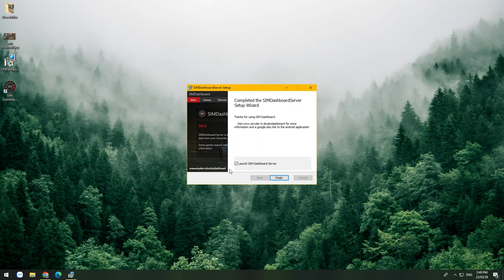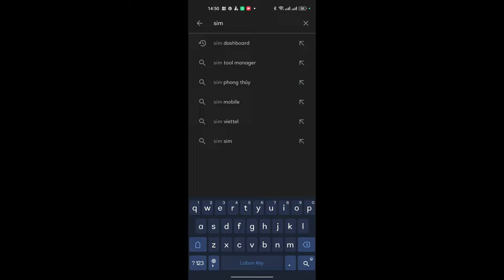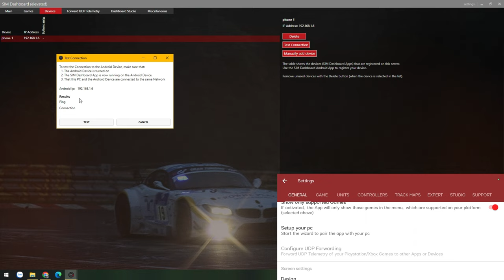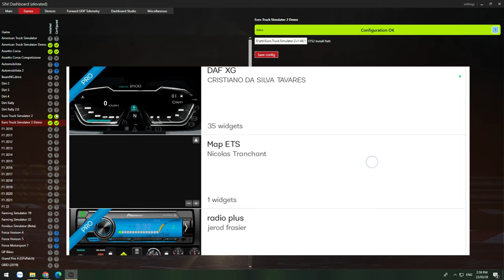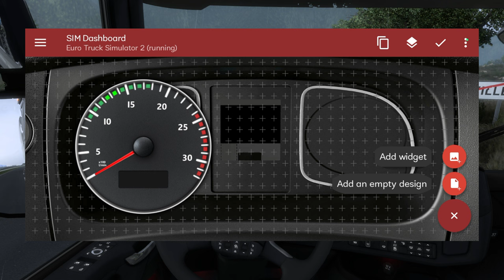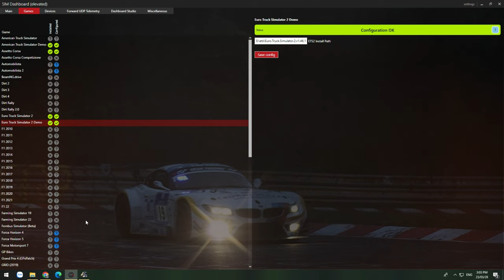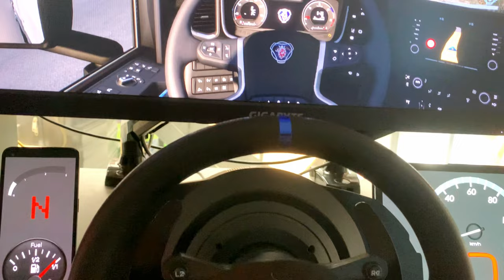Hướng dẫn cài đặt Sim Dashboard cho ETS2 and ATS trên thiết bị android